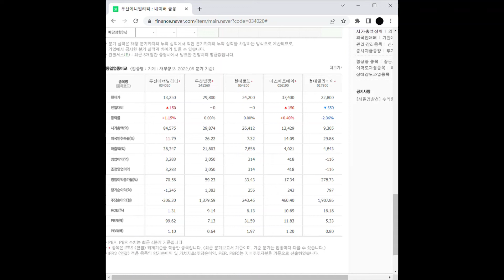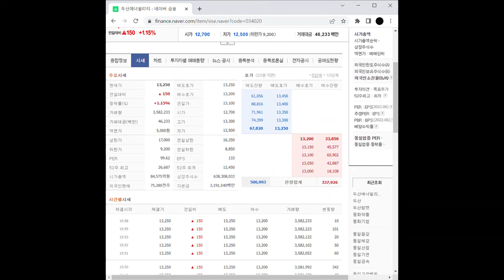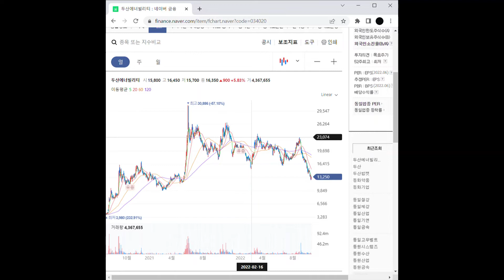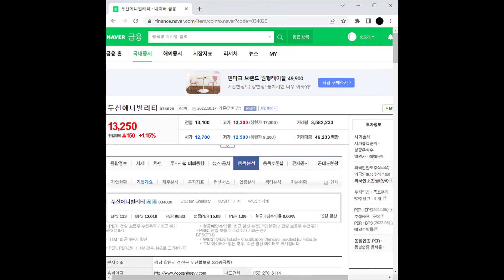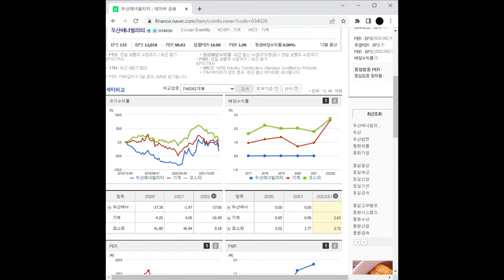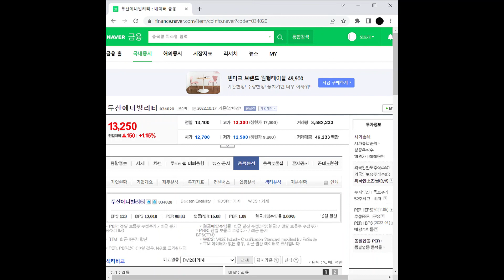2차전지 - 폐배터리 관련주 두산에너빌리티 주가 전망 및 차트 분석